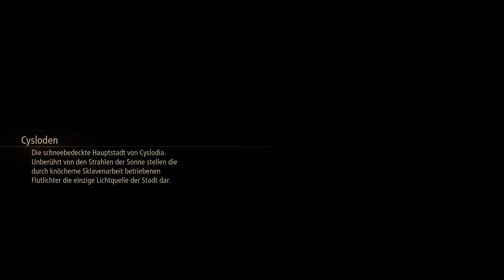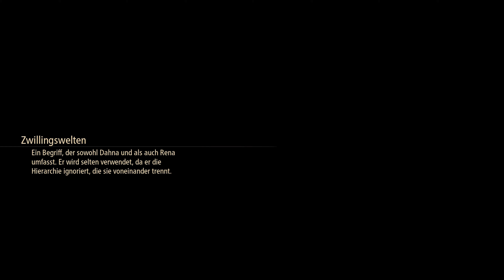Reunion 📙 Alter Mann spielt Tales of Arise #032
Mehr Infos?